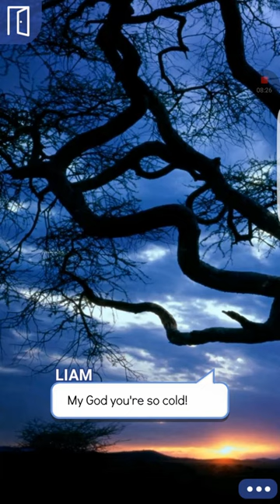Blake episode 18